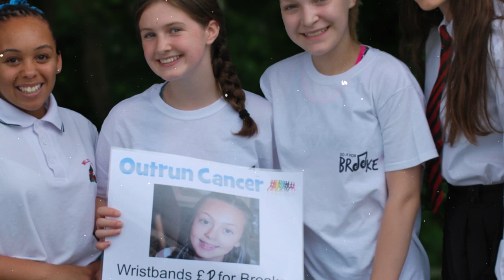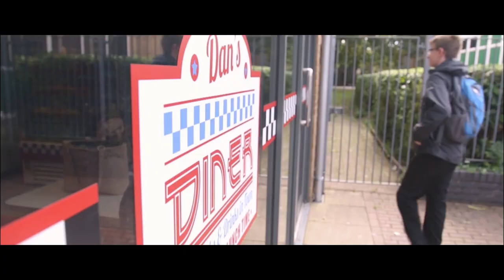Wildern School (Our School Year 2018 - 2019 & School Film This is Me))